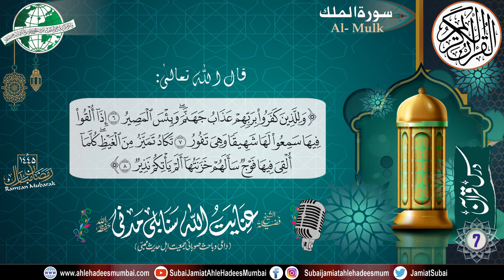Tafseer Surah Al Mulk | Aaya: 6, 7, 8 | Part 7 | Shaikh Inayatullah Madani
Ongoing ilmi Duroos

اہتمام: صوبائی جمعیت اہل حدیث ممبئی